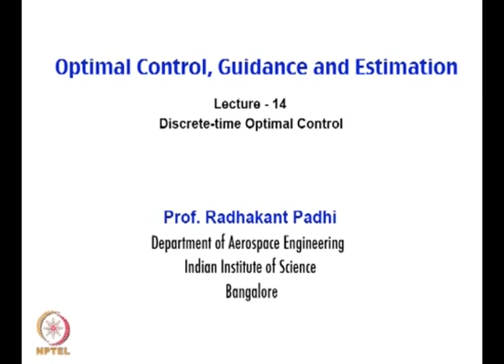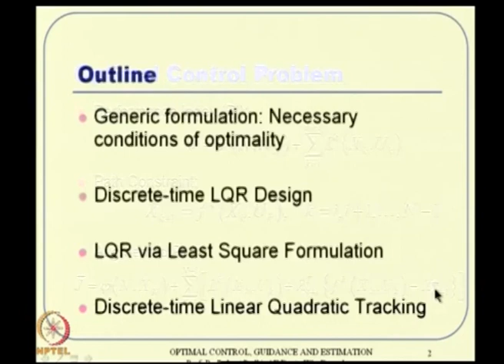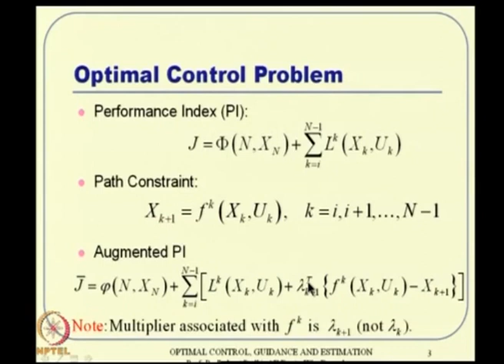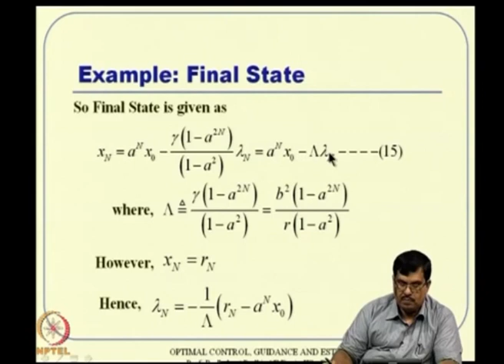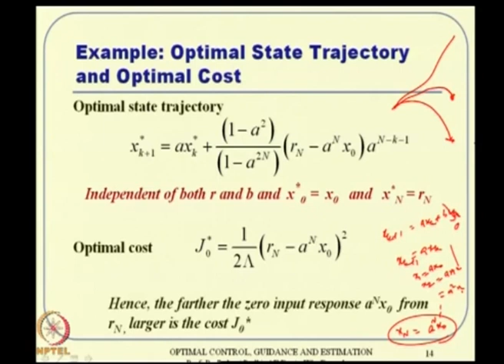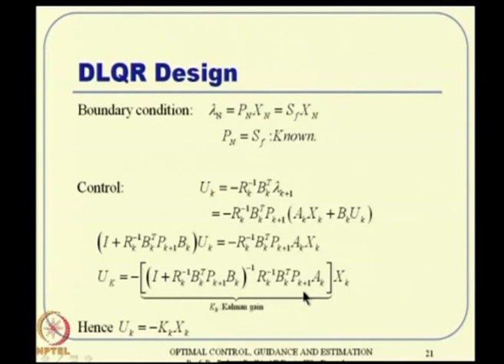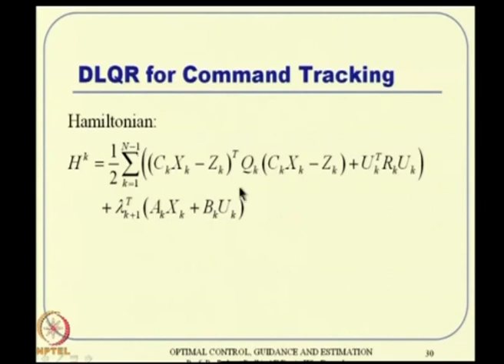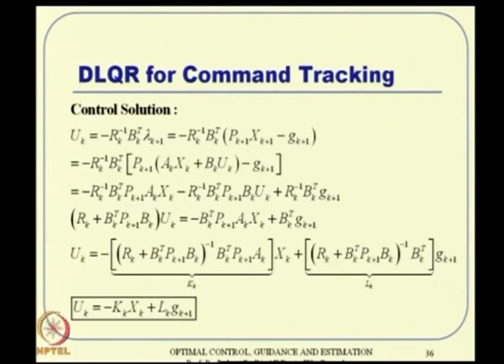Lec 14: Discrete-time Optimal Control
Course Name : Optimal Control, Guidance and Estimation